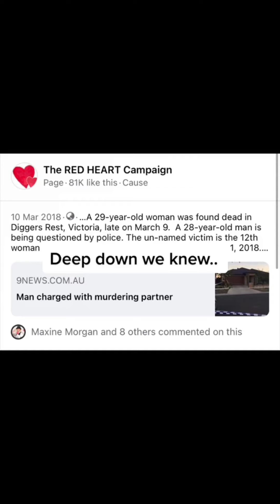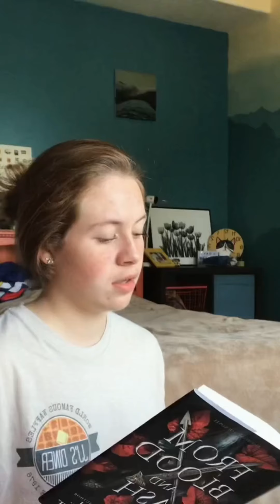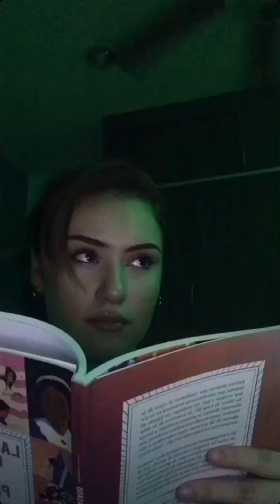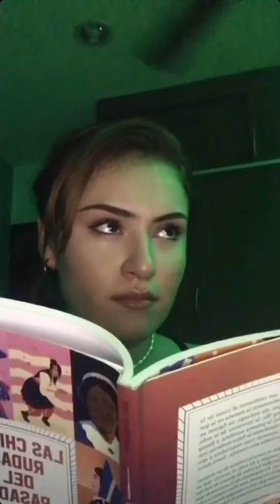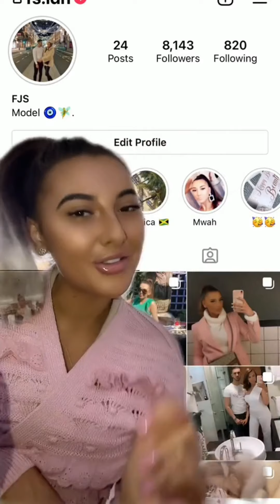Tiktok She knows Challenge | Tik Tok Sound | Tiktok videos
This is a J cole sound for Tiktok challenge

To access  CANVA  Social Media Templates

Thank you for sticking around this long.
XOXO